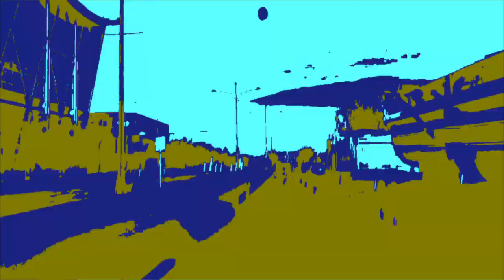Into The Woods - The Cold Steel Recon 1 2020!!!!!!!!!!!!!!!!!!!!!!!!!!!!!!!!!!!!!!!!!!!!!!!!!!!!!!!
Thanks for stopping in. My name is Johnny. I am an Artist/Musician who likes sharp tools as well. I like taking them "Into the Woods" and sharing my adventures. Most of the music here is written and performed by me (not all). Have a Super Fantastic Day!